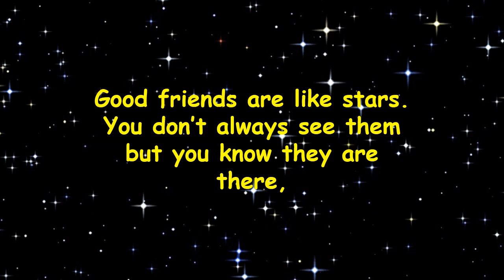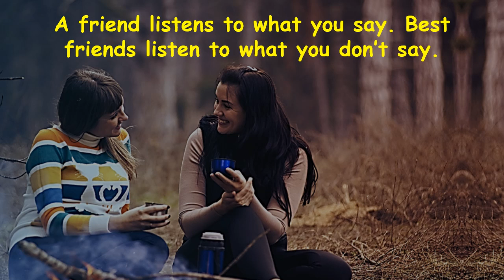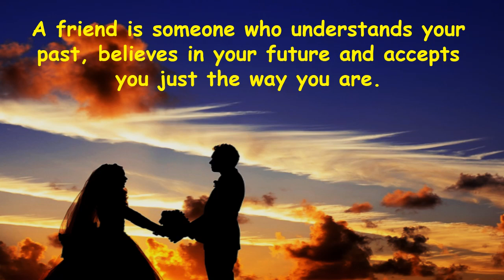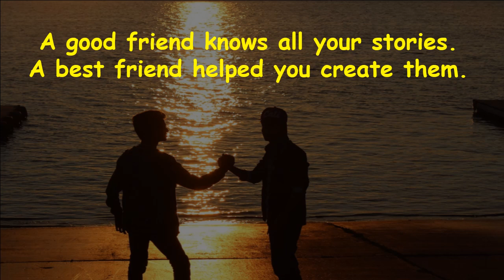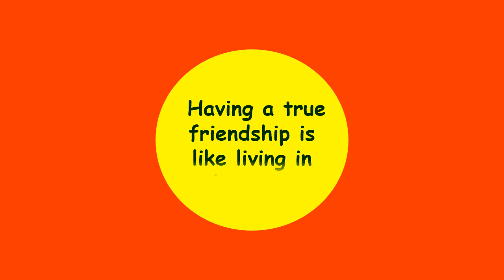Top 20 Friendship Quotes to Make You Smile | Happy Friendship Day Quotes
Top 20 friendship quotes to make you smile in the Happy Friendship day as well throughout the year. It is a compilation of my top 20 favourite quotes on friendship and life. This inspirational quotes definitely touch your heart.

Quotes used in the video;
1. Good friends are like stars. You don’t always see them but you know they are there. – Christy Evans

2. A best friend is like a four leaf clover, hard to find, lucky to have. – Sarah Jessica

3. True friends never apart, may be in distance but never in heart. – Helen Keller

4. Many people will walk in and out of your life but only true friends will leave footprints in your heart. – Eleanor Roosevelt

5. A best friend is someone who makes you laugh even when you think you’ll never smile again. – Anonymous

6. The language of friendship is not words but meaning. – Henry David Thoreau

7. True friends are like diamonds – bright, beautiful, valuable, and always in style. – Nicole Richie

8. Friends should be like books, a few, but hand-selected. – C. J. Langenhoven

9. Only your real friends will tell you when your face is dirty. – Sicilian Proverbs

10. A friend listens to what you say. Best friends listen to what you don’t say. – Anonymous

11. A friend knows the song in my heart and sings it to me when my memory fails. – Donna Roberts

12. A true friend reaches for your hand and touches your heart. – Anonymous

13. A friend is someone who understands your past, believes in your future and accepts you just the way you are. – Anonymous
14. A good friend knows all your stories. A best friend helped you create them. – Anonymous

15. A true friend is one who overlooks your failures and tolerates your success. – Doug Larson

16. Count you age by friends, not years. Count your life by smiles, not tears. – John Lennon

17. Fake friends believe in rumors. Real friends believe in you. – Yolanda Hadid

18. In life we never lose friends, we only learn who the true ones are. – Anonymous

19. Life can give us a number of beautiful friends. But only true friends can give us a beautiful life.

20. Friendship doubles our joy and divides our grief. – Swedish Proverb